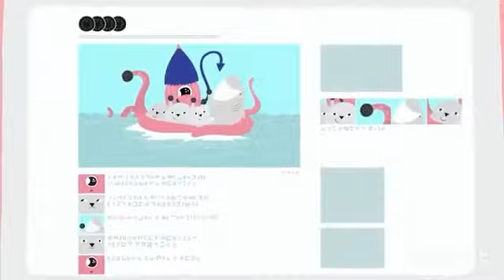iklan oreo wonderfilled anthem shark vampire 2015